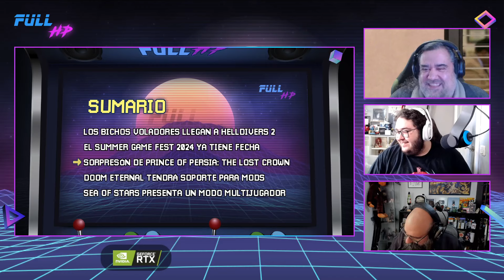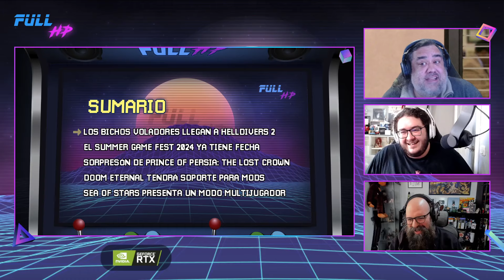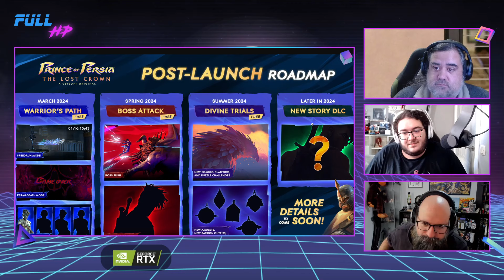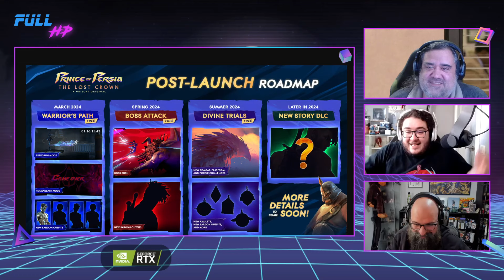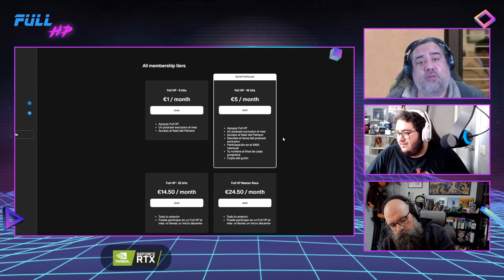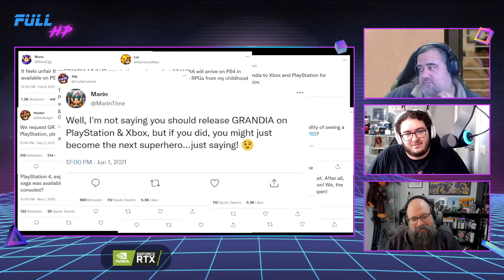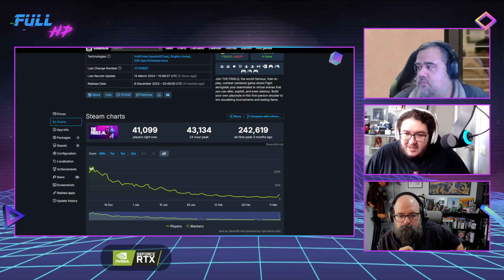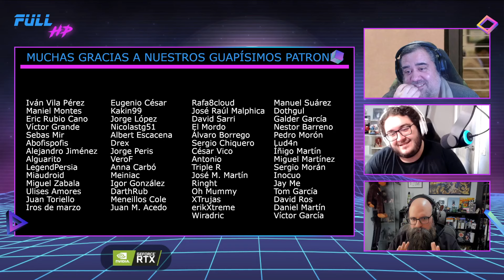Los BICHOS VOLADORES llegan a HELLDIVERS 2. Con PAZOS64 y RESEÑAS CORTAS - Full HP 1.205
Aquí tenéis un juernes más con Pazos64 y Reseñas Cortas, y la llegada de bichos voladores a Helldivers 2. ¿Cómo os lo estáis pasando con este juego?
Y no podía faltar mucha actualidad videojueguil, como la fecha del Summer Game Fest 2024, el sorpresón de Prince of Persia: The Lost Crown, los mods de Doom Eternal, el modo multijugador de Sea of Stars, la llegada de Grandia HD Collection a old-gen y next-gen, y el drama de los juegos como servicio.
¡Pasad un finde genial!

Noticias:
00:00 - Intro
09:04 - LA NOTICIA DEL DÍA: Los bichos voladores llegan a Helldivers 2
20:15 - El Summer Game Fest 2024 ya tiene fecha
35:02 - Sorpresón de Prince of Persia: The Lost Crown
50:29 - Doom Eternal prepara su soporte de mods
55:14 - Sea of Stars presenta un modo multijugador
58:53 - Llega Grandia HD Collection a la old-gen y next-gen
01:01:27 - El drama de los juegos como servicio
01:09:51 - LA PREGUNTA DEL DÍA: "Si pudierais elegir una Edición Coleccionista para que nunca se hubiera realizado... ¿qué Edición sería?"

¡Utiliza nuestro link de referidos en Amazon!